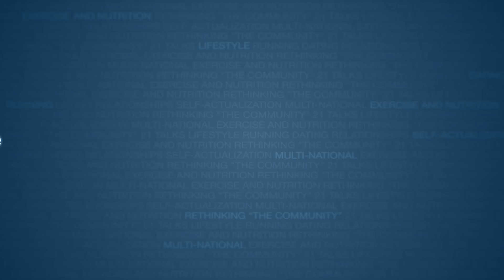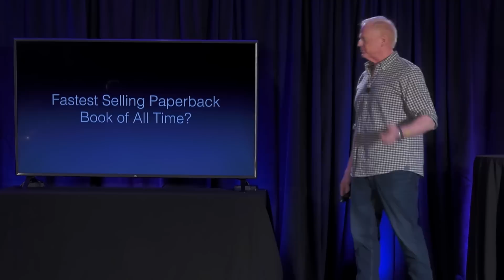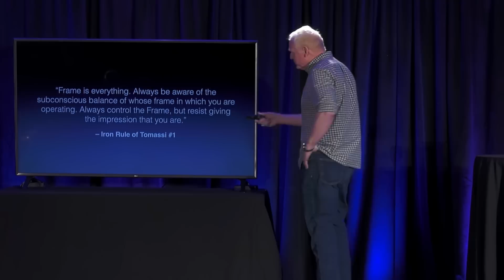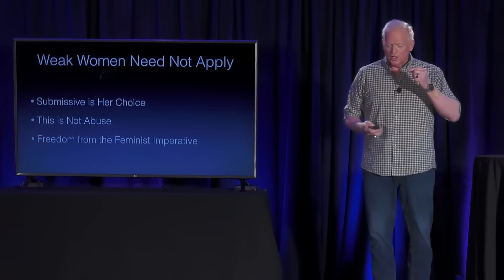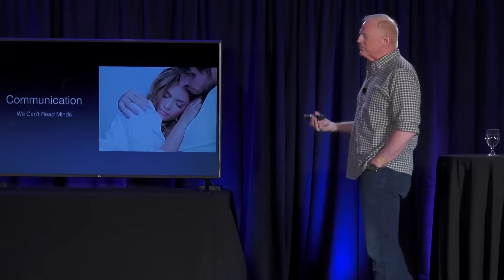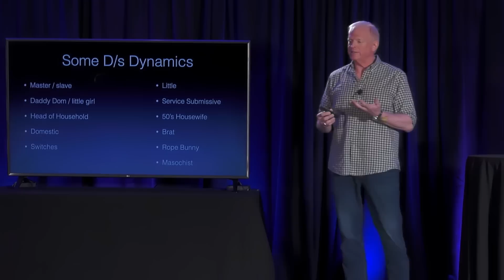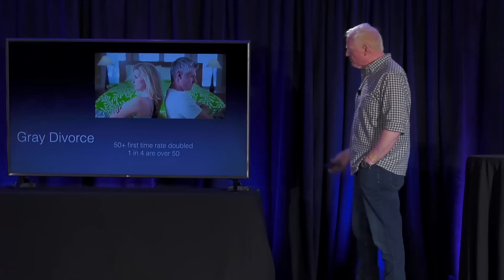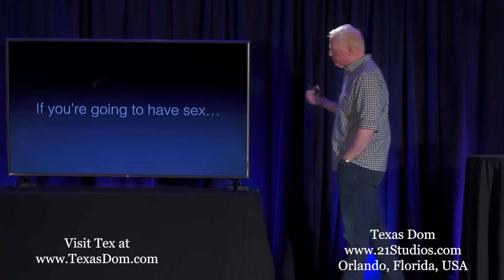The Dominant Male — Texas Dom — Full Keynote Address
About:

Texas Dom presents for his first time ever at The 21 Convention 2018 of Orlando Florida. This speech is one man's red pill tale of discovering and leading a Dominant/submissive lifestyle in his marriage.